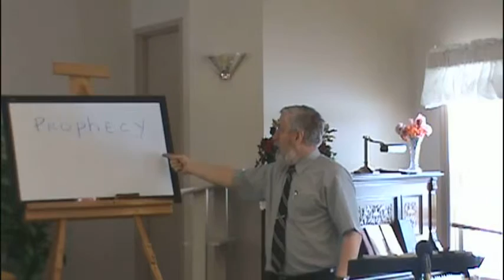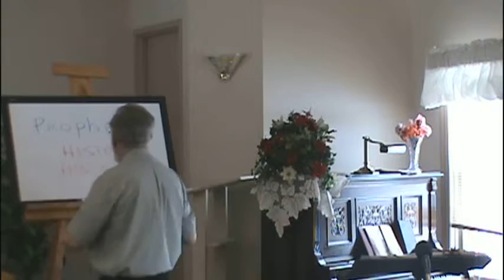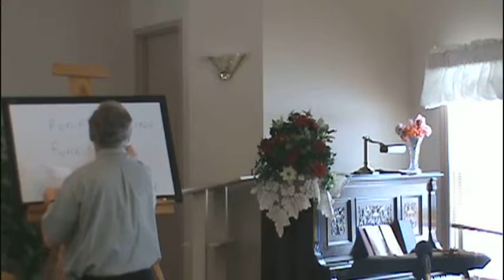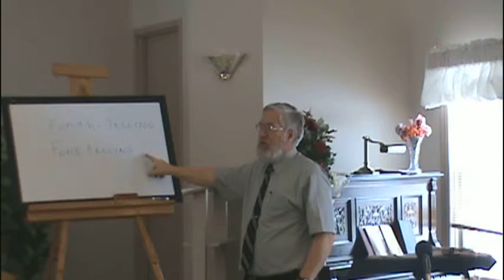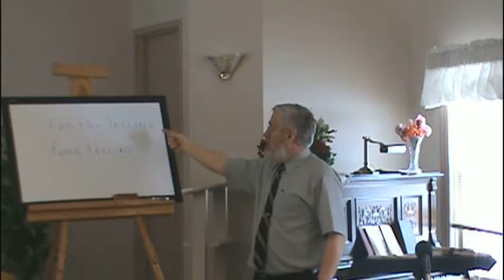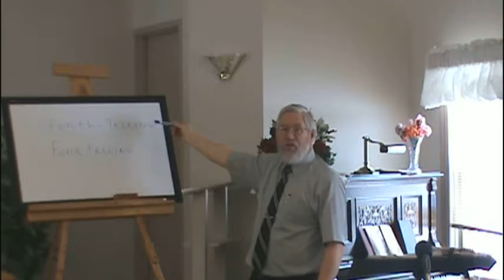Sunday School lesson 4 on escatology - Prophecy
Beginning to look at the second pillar of eschatology  -  the nature of prophecy. What is biblical prophecy? The office of a prophet? Do we have prophets in our day and age? Teaching Pastor Tom Newton. Morning of 2/28/2016.